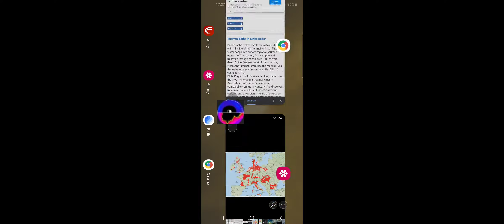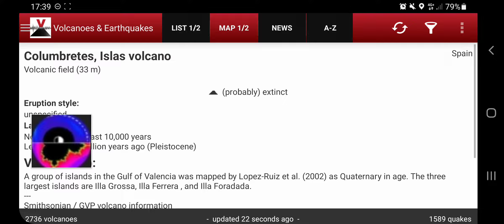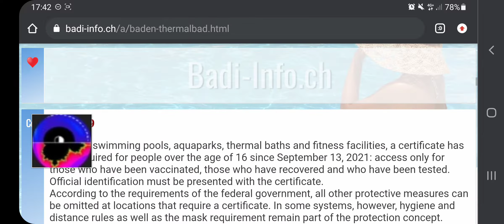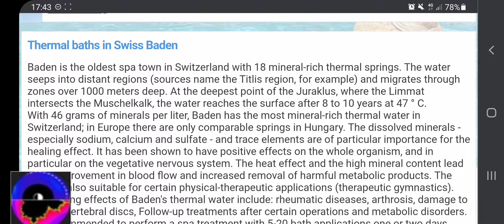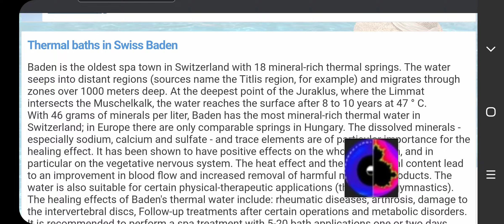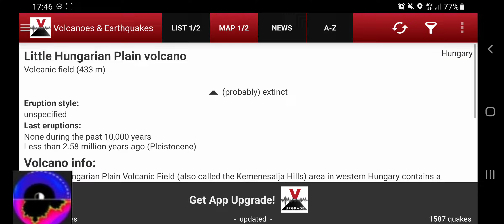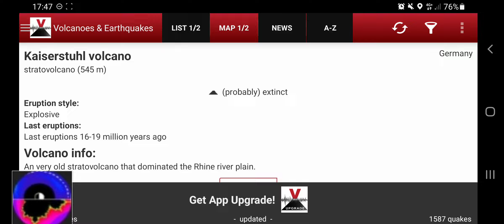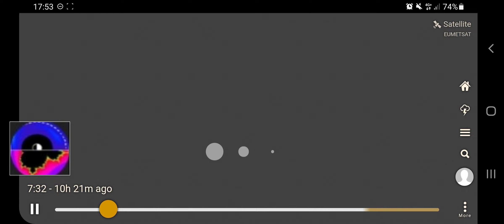Thyrrenian Sea | Lightning and the Geothermal Potential of Europe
Sulfur is something quite commonly related to vulcanism.